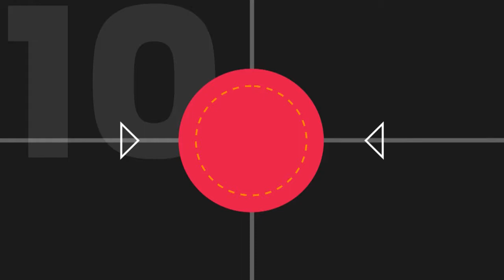Victor Beraldi y sus goles